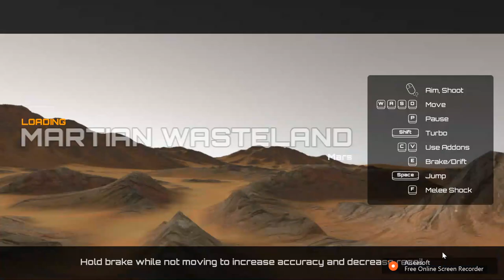【Assault Bots】大型アプデ後